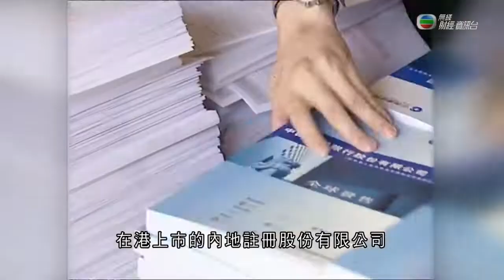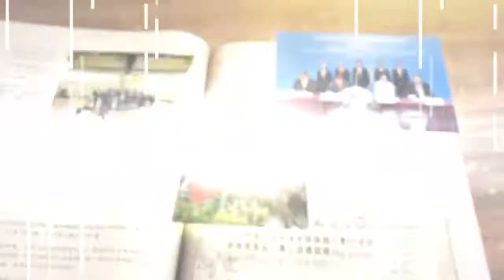《江山有志》第34集：四大銀行進軍香港(28.12.2021)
影片來自團結香港基金
Our Hong Kong Foundation 團結香港基金

國家於1994年開始推行匯率改革，國有銀行轉型為商業銀行。2005年10月27 日，中國建設銀行於香港上市，成為首家以H股全流通形式在港上市的內地註冊股份有限公司，集資超過620億港元，獲10倍超額認購。

香港金融管理局首任總裁任志剛表示：「銀行作為一個重要的資金融通渠道，是有需要國際化的，是不是？如果你想改革開放的時候。所以內地的銀行就希望經過香港向外面走出去。」

2006年6月，中國銀行在港交所掛牌上市，集資超過750億港元。同年10月，中國工商銀行在香港及上海同步上市，公開集資額1500億港元，創下全球最高。2010年7月，中國農業銀行亦分別在香港和上海上市。「香港如果能夠扮演一個在內地與外地之間資金融通的一個場地，我們的國際金融中心地位就會很突出和鞏固。」任志剛說。

更多香港參與國家改革開放志資料，瀏覽香港地方志中心：